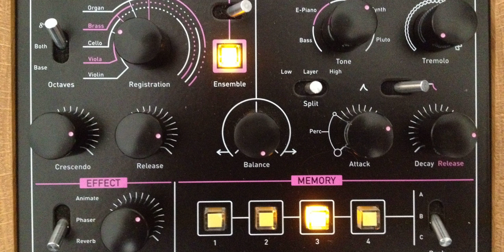Waldorf Streichfett "Blade Runner - Main Title intro"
I tried to reproduce (or going close as possible) to the sound of Blade Runner "Main Title intro" of Vangelis, with my Waldorf Streichfett string synthesizer. I tried many combinations between section and solo  and I'm pretty happy with this one, even if is not the same sound as the soundtrack. Sorry for the poor interpretation of the original music by the great Vangelis.

Just the straight sound from the Streichfett, no compression or other effects added. The knobs setting of this sound is the same as on the image, except for "Balance". The only effect on the Streichfett was Reverb, no Phaser or Animate.